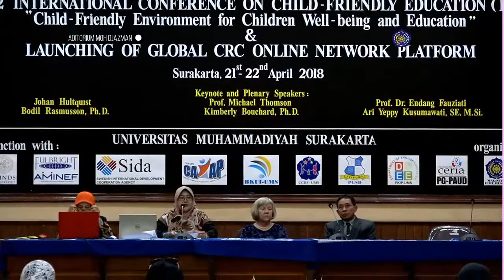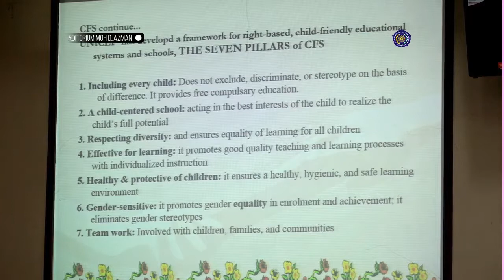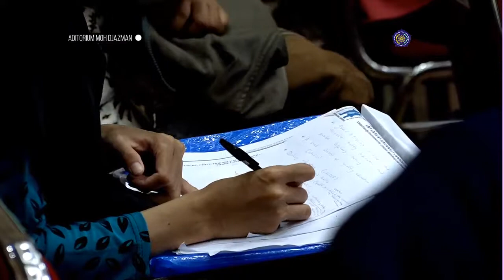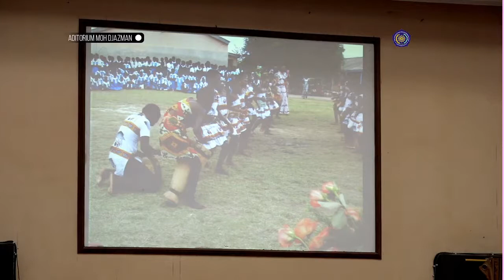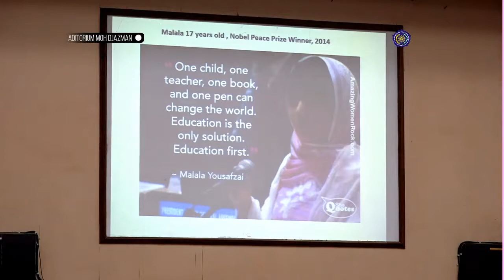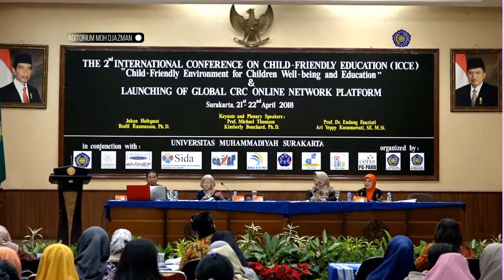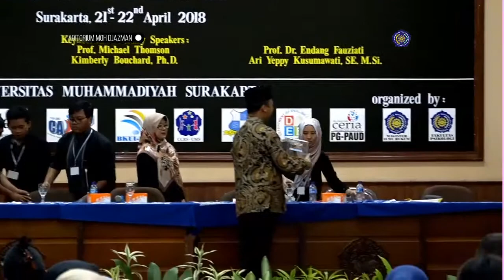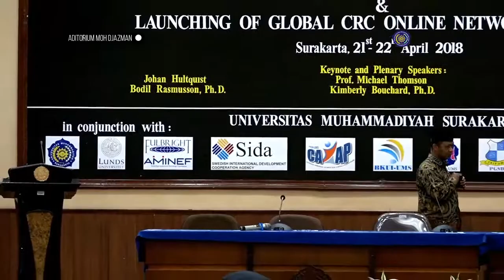The 2nd International Conference on Child-Friendly Education (4-4)